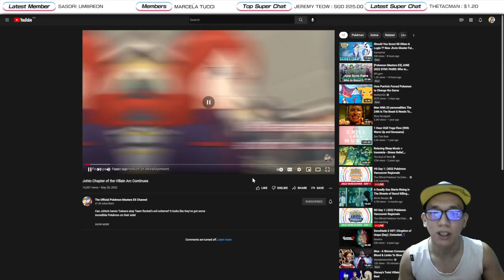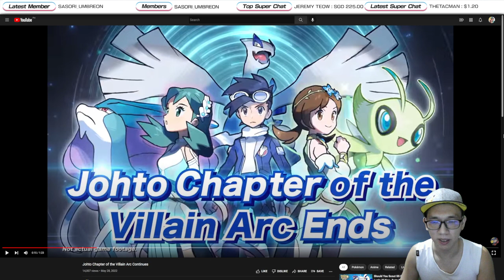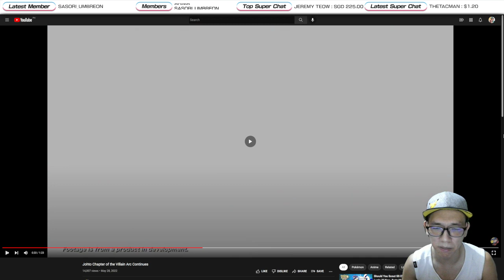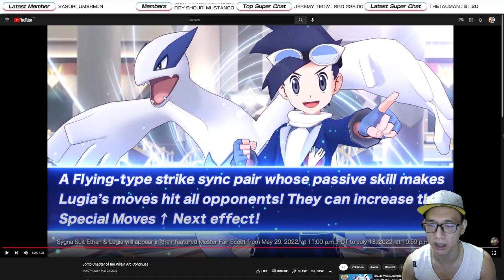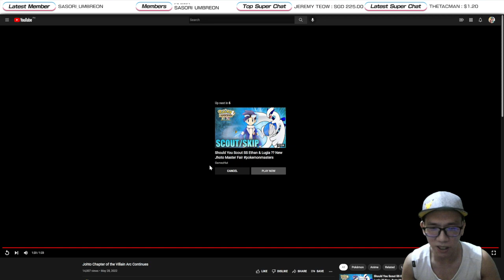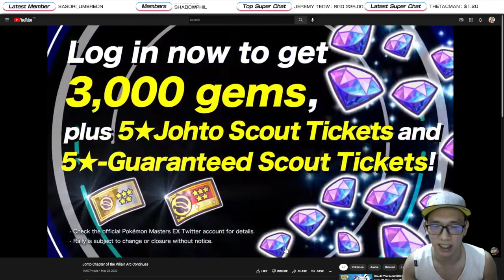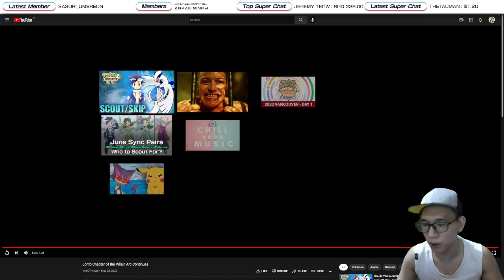[Pokemon Masters EX] SPLgum Reacts: Johto Chapter of the Villain Arc Continues Trailer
So I tried to finish my SCOUT OR SKIP video for SS Ethan but couldn't. I'll do it later when I wake up then... it will be quite late as I hadn't gotten any sleep the previous day.